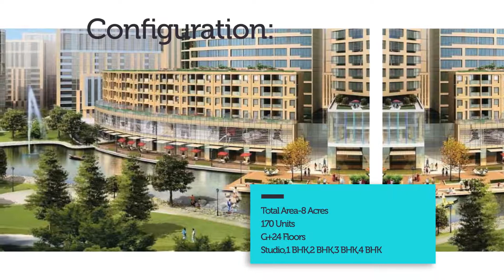Bharatiya city leela residences call@ 9880269695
It will be a rare occasion to have to introduce The Leela to one acquainted with luxury living. Underlying every facet of the experience is our constantly evolving idea of luxury, gleaned over the years. It is our pleasure to bring this knowledge over from the hotels that have been rated as the finest, to your homes in Bhartiya City.

The concept of homes delivering the Leela life is unprecedented. Homes with a private chef on call, a spa with a selection of hand-picked treatments, a bar you can walk into and enjoy coffee the way you like it.

At the Leela, the pages that define luxury are constantly turning. With homes that bring you all that our hotels can promise, we believe we have opened a fresh new chapter in fine living.